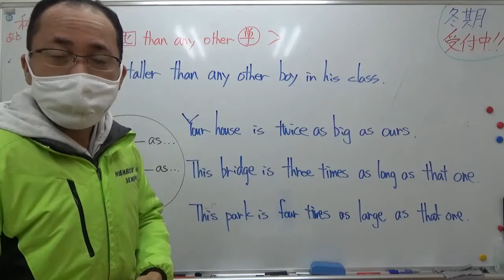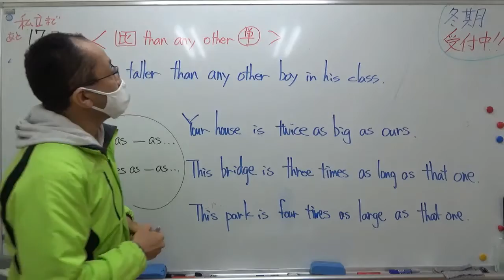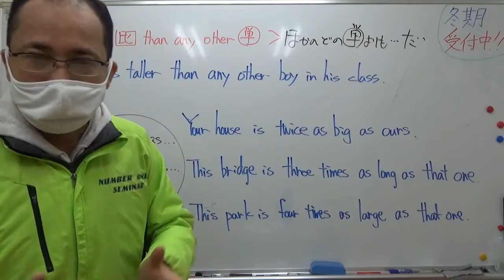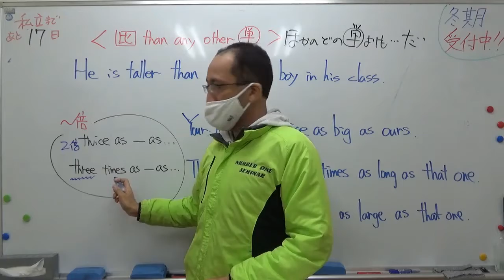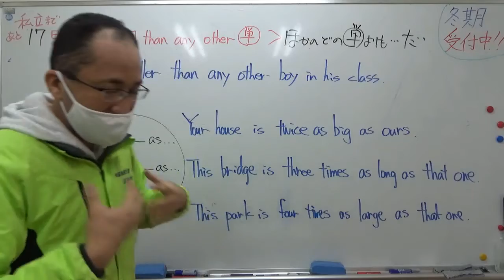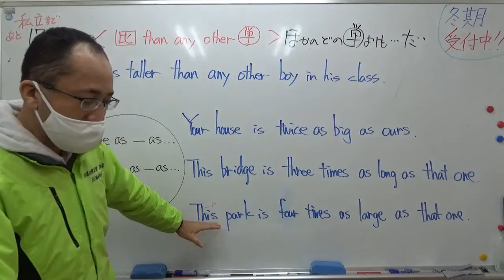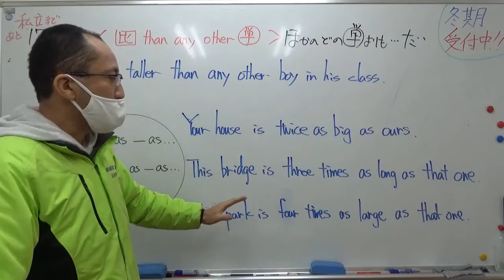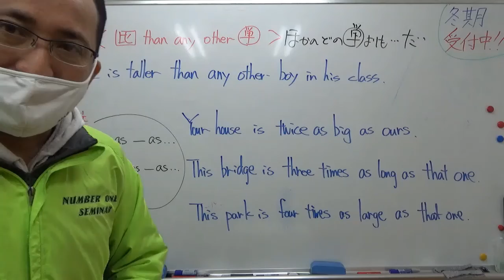ナンバーワンゼミナール 中２英語 12/19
比 than any other 単数　/　～倍